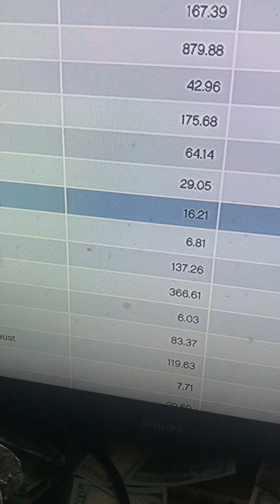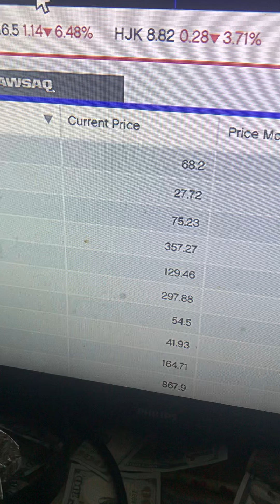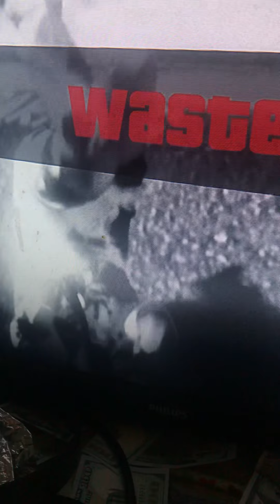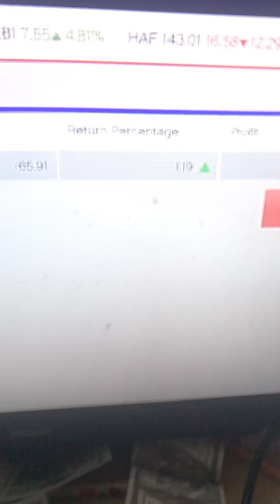How to make billion￼￼s on GTA Story mode ￼